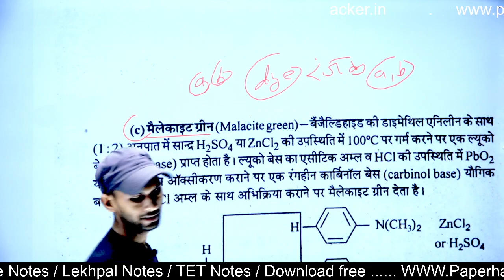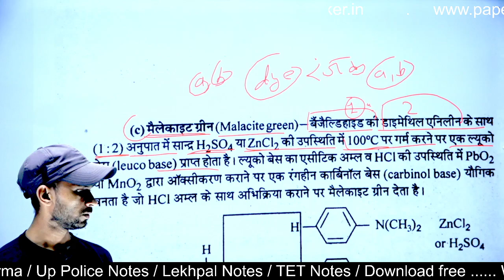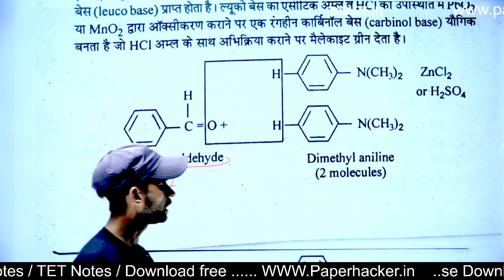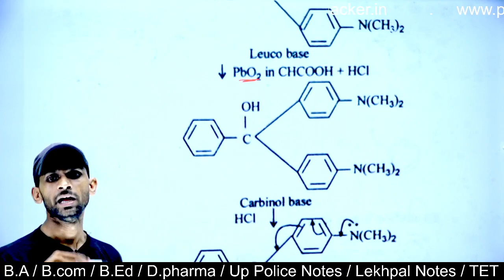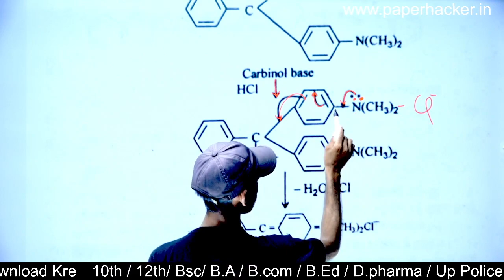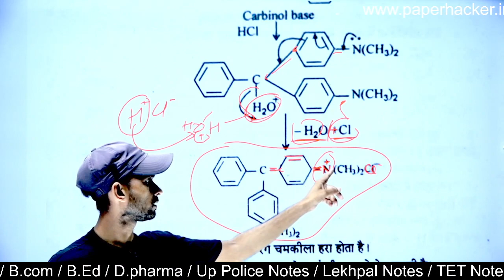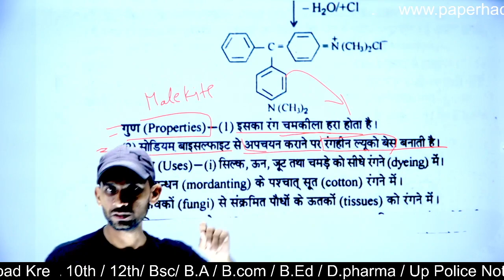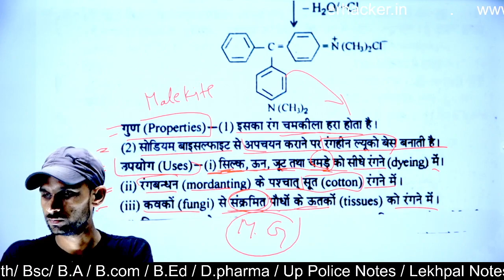35.मैलेकाइट ग्रीन बनाने की विधि, Malacite green, Bsc 2nd semester chemistry